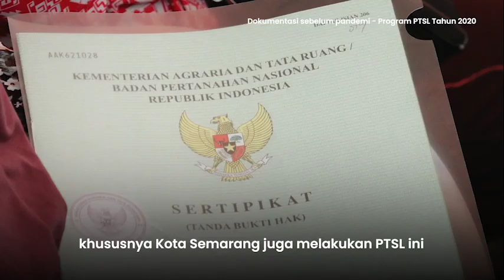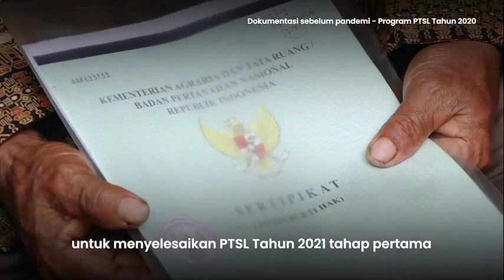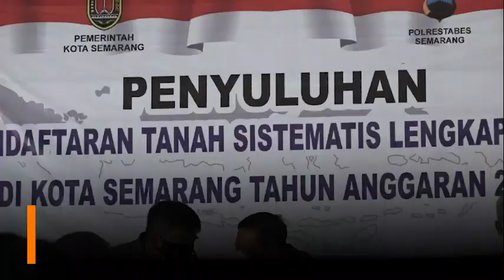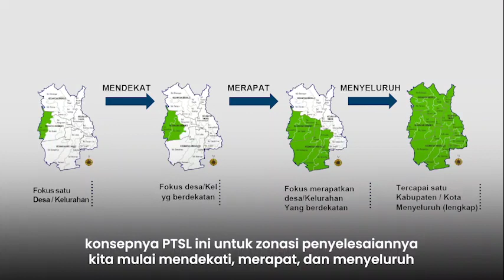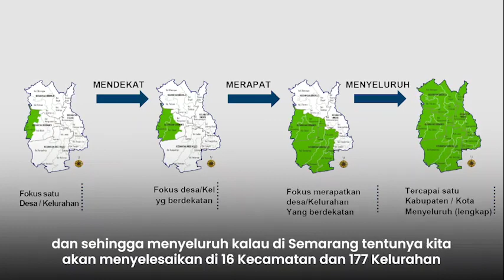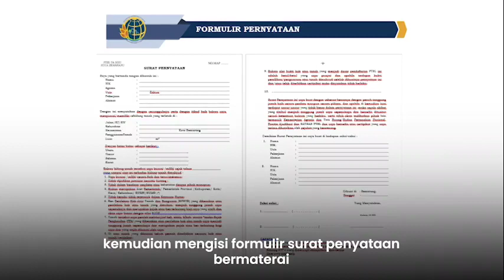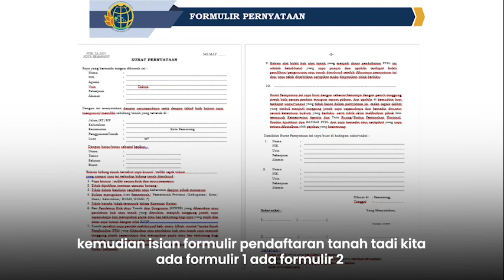PENDAFTARAN TANAH SISTEMATIS LENGKAP TAHUN 2021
Pendaftaran Tanah Sistematis Lengkap atau PTSL adalah kegiatan yang akan dilaksanakan oleh pemerintah secara serentak bagi obyek semua pendaftaran di seluruh wilayah.

Diharapkan dengan adanya PTSL ini bagi masyarakat yang mempunyai tanah, menjadi tanah yang bersertifikat.

Pendaftaran PTSL dpt di lakukan di kantor kelurahan setempat dan biaya proses di BPN gratis.

Biaya PTSL sendiri sepenuhnya dibiayai Pemerintah Kota Semarang yg dihibahkan ke BPN. Warga atau pemohon khususnya untuk tanah yg blm bersertifikat dikenakan biaya pra PTSL sebesar Rp. 150.000,-.